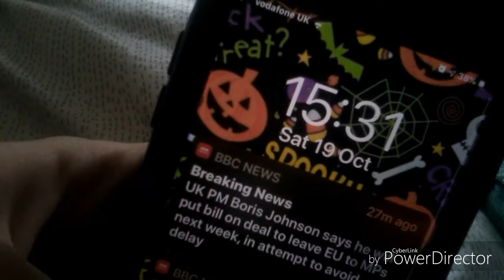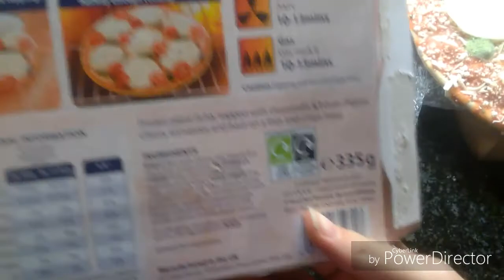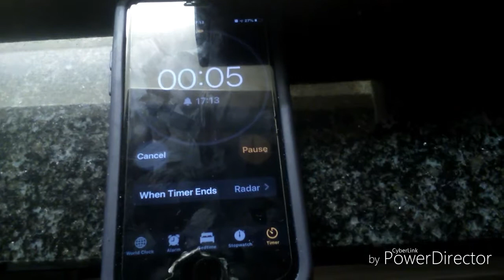Vlogtober day 19